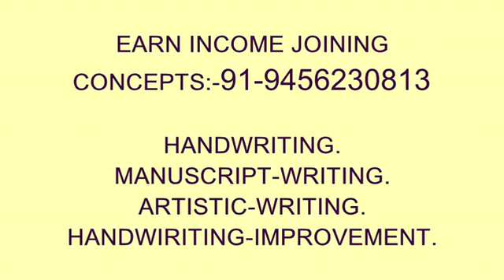Be an international winner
improve your handwriting and participate in world handwriting winner contest.